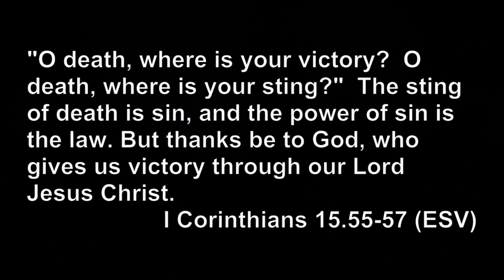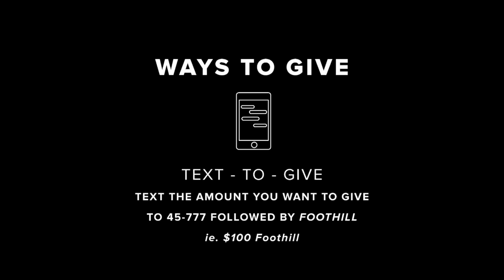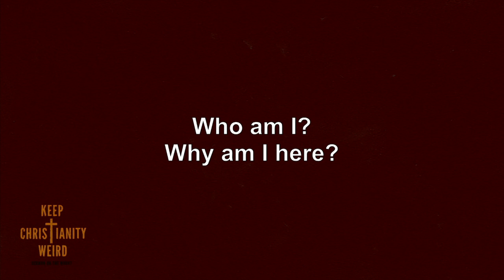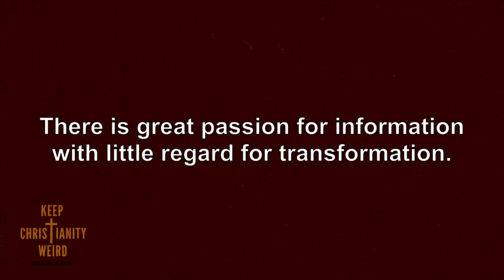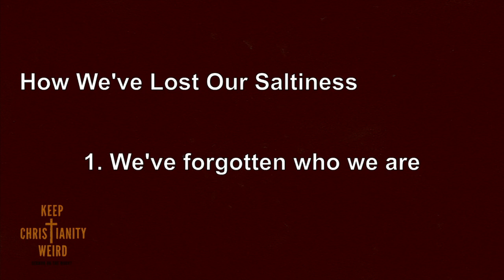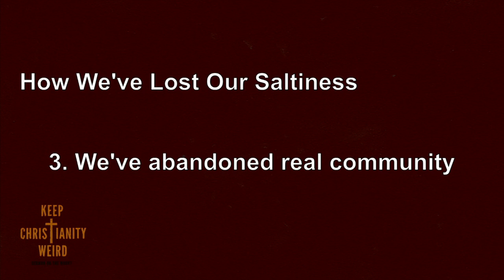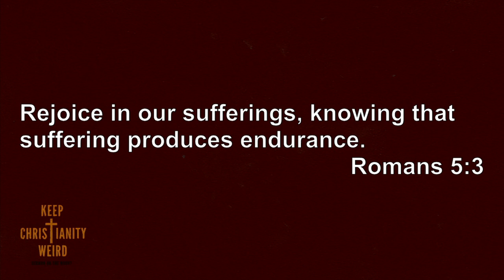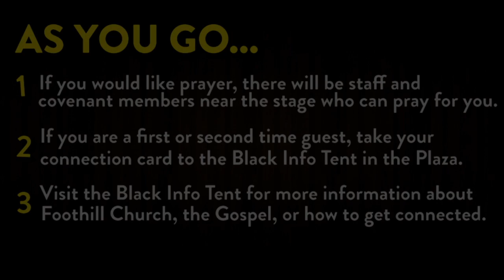Salt Of The Earth - Keep Christianity Weird Part 11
(Start) Hallelujah, What A Savior; (3:41) Yesterday And Forever; (9:06) Forever; (25:18) Sermon; (106:32) Spirit Of The Living God (1:12:39) Speak To Me.

Sermon preached on Sunday, January 3rd, 2016 by Stephen Coppenrath at Foothill Church in Glendora, CA. Sermon text is Matthew 5.13. For more information please